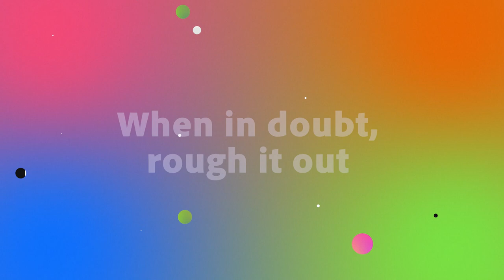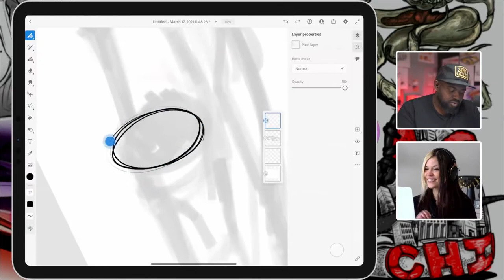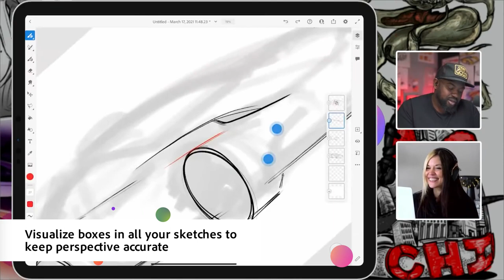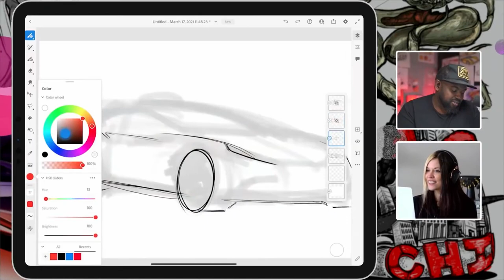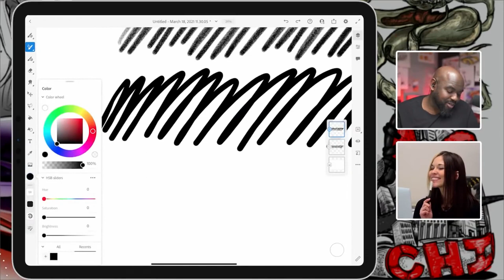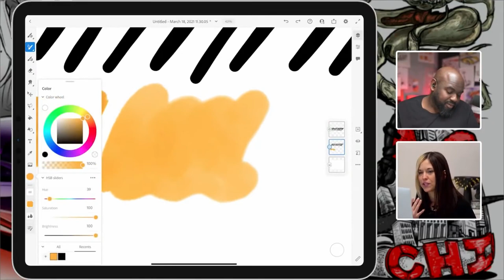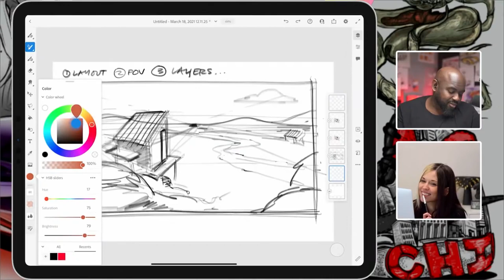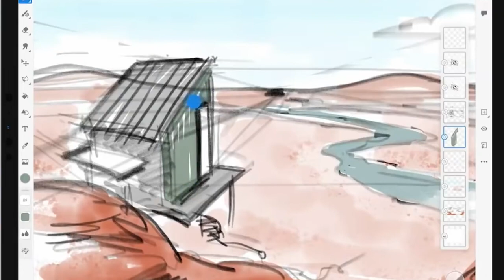Adobe Live Shorts - Drawing with Spencer Nugent | Adobe Creative Cloud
Award-winning Industrial Designer Spencer Nugent shares tips and tricks to make drawing easy for everyone. His simple and professional tips can help you push your creativity – like he says, “if you can draw a box, you can draw anything.” Spencer shares what he’s learned in his creative journey both on paper and digitally using Adobe Fresco for iPad.
Adobe Live Shorts are highlights from Adobe Live streams, where you can discover more to love about your favorite Creative Cloud apps, try new ones, and adapt your workflows so they work better for you.